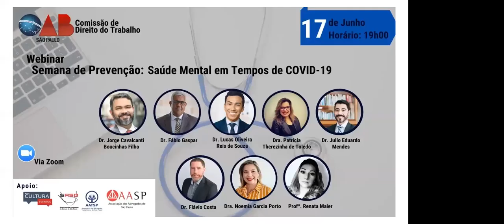Webinar: Semana de Prevenção da Saúde Mental em Tempos de COVID-19